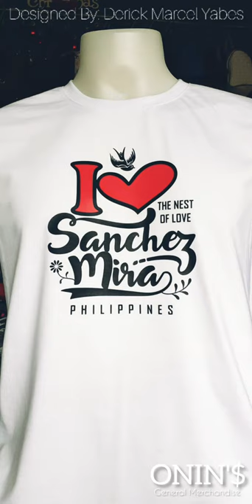SANCHEZ MIRA (The Nest of Love) | DerickThor TV | Shorts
Souvenir Shirt